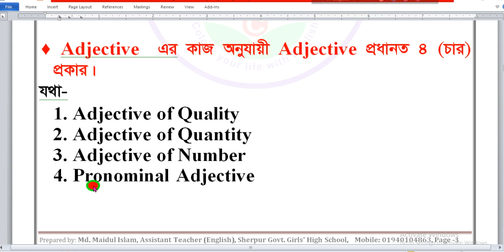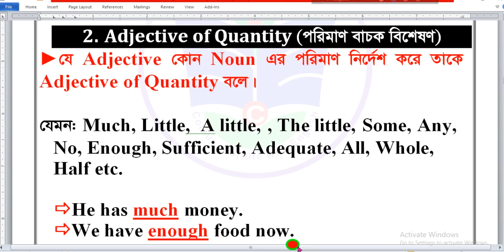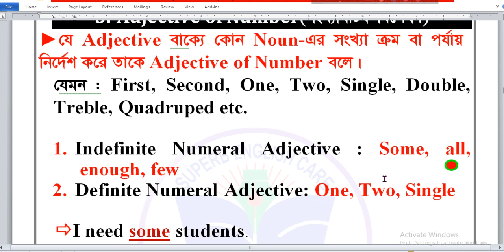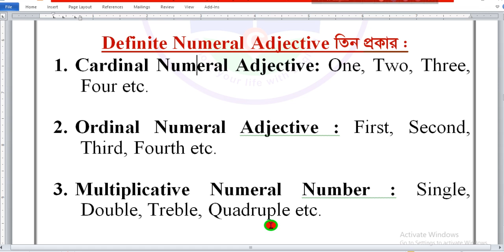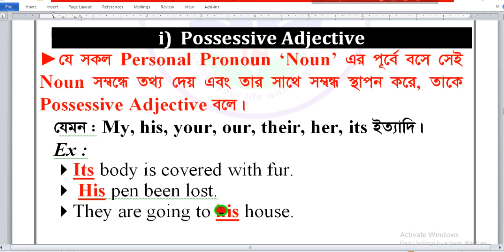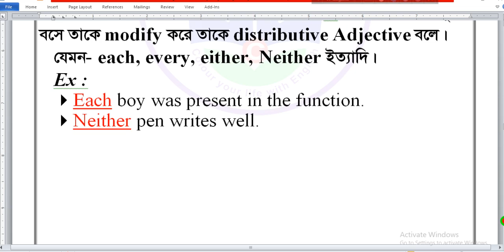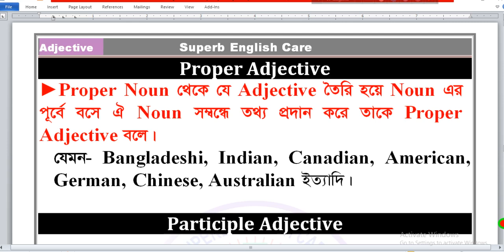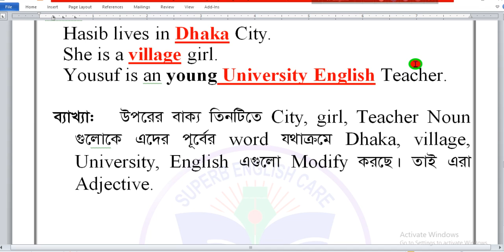Class 6 English || Adjective এর শ্রেণিবিভাগ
Hello viewers,
This video will discuss the classification of adjective. It will also show you how tom identify adjectives . It will be helpful both for the students and teachers.

Md. Maidul Islam